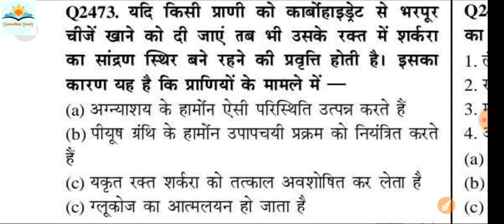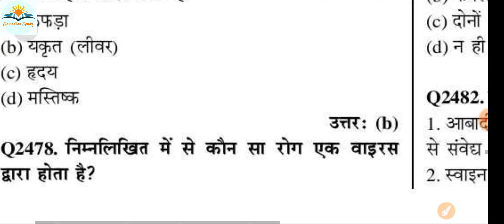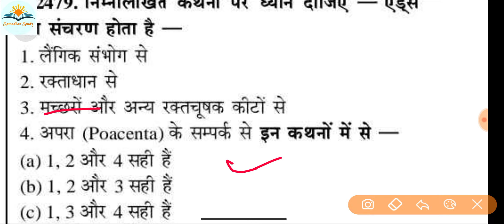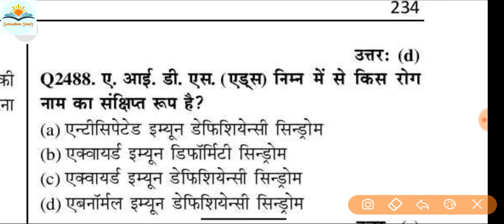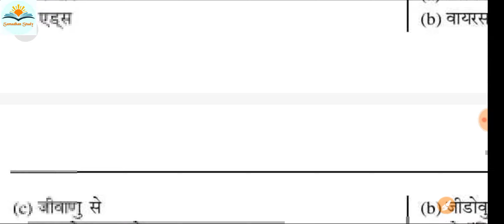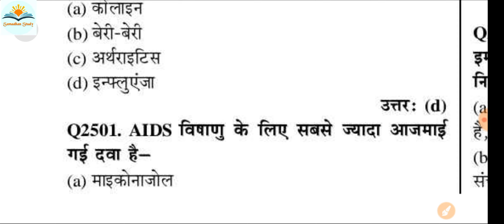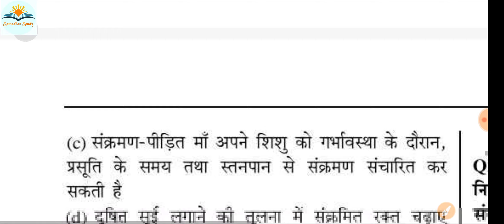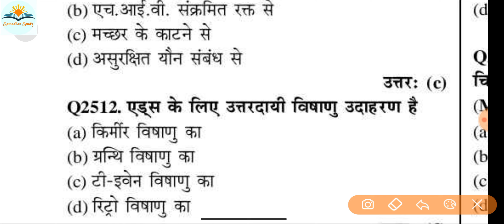Science SUPER-50 Q Revision Class-18 || Biology/Chemistry/ Physics|| Question series || 15 मिनट-50